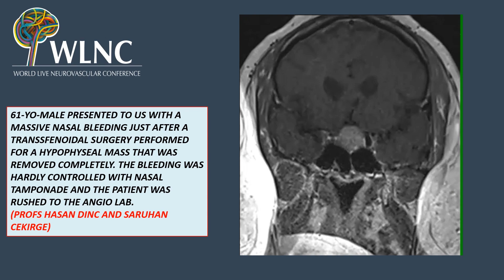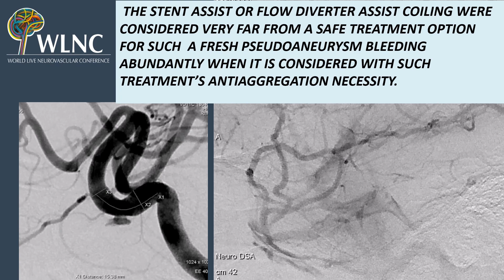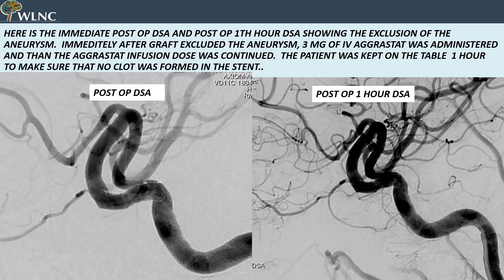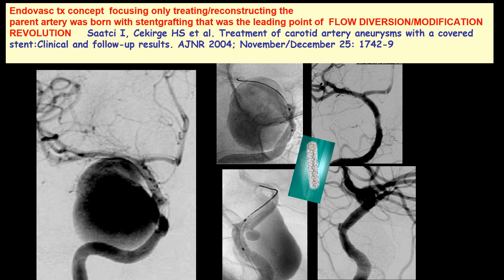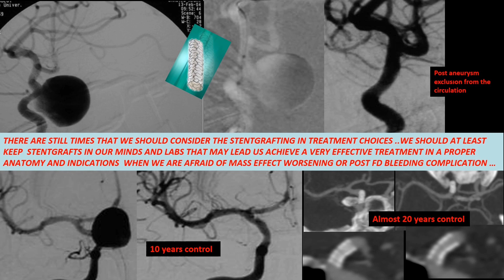WLNC ICURE STROKE 2024 Warm up Case 26